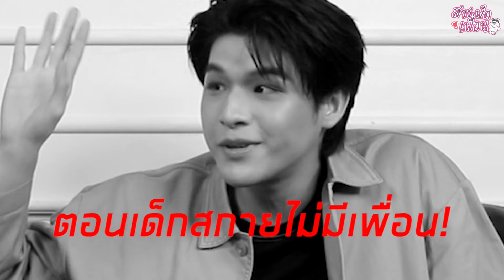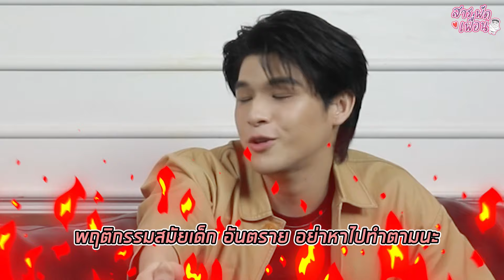สกาย วงศ์รวี | สารพัดเพื่อน EP.53 ต้าววายร้าย แกล้งเพื่อนสุดโหด! เสียจูบแรกให้...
สารพัดเพื่อน Ep. นี้ บอกเลยว่า OMG!!! คนหล่อมารายการชั้นจ้าา ขออวยยศ "สกาย วงศ์รวี" พร้อมถวายบัว และถวายใจ ให้กับไอต้าวหน้าใสคนนี้สักหนึ่งแมตซ์ เพราะนอกจากจะหล่อแล้ว ก็ซ่ากับเขาเหมือนกัน!! มาดูกันว่าวีรกรรมของคนที่โสดมานานถึง 24 ปี จะก๋ากั่นแค่ไหน เริ่ม!!